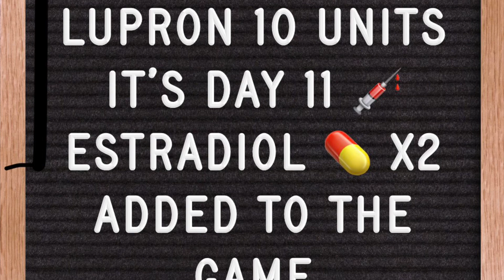Ultrasound and bloodwork appt plus today’s am shot session!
A few weeks always from Baby Henry’s transfer wooohooooo!